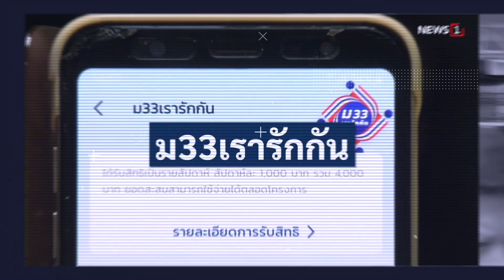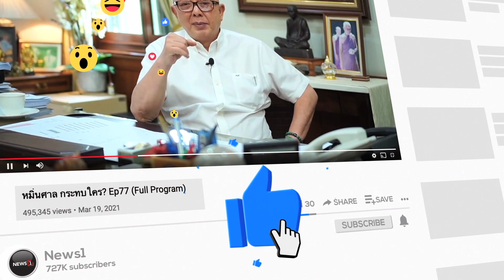“ทักษิณ” แฉ! คนมีเงินเยอะกว้านซื้อ ส.ส.ร่วมพรรค หัวละ 80 ล้าน : ชวนคิดชวนคุย 9/11/65 ช่วงที่2